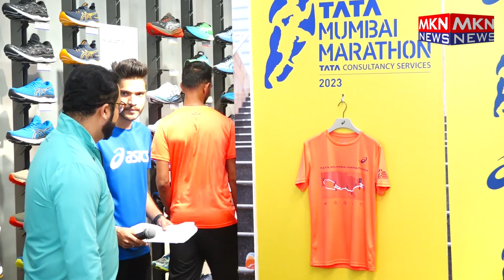JOSHNA CHINAPPA & PRASIDH KRISHNA ATTHE TATA MUMBAI MARATHON OFFICIAL MERCHANDISE LAUNCH